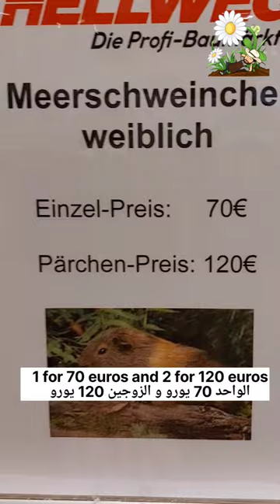خنزير غينيا _ الوبر ، Guinea Pigs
كابياء خنزيرية (الاسم العلمي: Cavia_porcellus وأحيانا يطلق عليه الخنزير الغيني (بالإنجليزية: #‏Guinea_Pigs هي نوع من الحيوانات يتبع جنس كابياء من فصيلة الكابيائية. ينشط في الطبيعة ليلياً للبحث عن غذائه المتكون من الخضراوات مثل الجزر والملفوف والقرنبيط (الزهرة) والحبوب الجافة. والكابياء الخنزيرية هي حيوانات خجولة تمضي معظم الوقت مختبئة لذلك يفضل للمربين صنع ملجأ أو بيت لها. ويبلغ حجمها ما بين 8 إلى 14 بوصة
التسمية
الكابياء الخنزيرية هي على عكس تسميتها ليست خنزيرا ولا غينية أيضاً، بل هي قارض موطنه الأصلي أمريكا الجنوبية وسمي جنس الكابياء بخنزير غينيا فقط لأن له صوت يقارب صوت الخنازير البرية في غينيا. ويعرف أيضا بهذه الأسماء: أرنب الجبل، الوبر، الكافي، أرنب رومي، أرنب هندي، ويخطئ الكثيرون بينه وبين «الهامستر» وهو ليس من الأقداد إطلاقا.
المسكن
يستوطن هذا القارض البرازيل وبيرو. ويعتبر موطنه الأصلي في جبال الأنديز في أمريكا الجنوبية. وتعيش أنواع كثيرة منها في أوروبا بعد نقلهم بسبب الغزو الاسباني، وأخذ التجار الأسبان والهولنديون والإنجليز خنازير غينيا إلى أوروبا، حيث سرعان ما اشتهروا كحيوانات أليفة غريبة بين الطبقات العليا والملوك، بما في ذلك الملكة إليزابيث الأولى.
الخصائص الفيزيائية
من مميزات هذا القارض بطنه الممتلئ والدائري الشكل الذي يؤثّر على موضع الأرجل، حيث أنه يحتاج إلى جهاز هضمي كبير ليتمكّن من هضم المواد النباتية الصلبة. بصر خنزير غينيا ليس جيدًا مثل بصر الإنسان من حيث المسافة واللون، لكن لديهم زاوية رؤية أوسع (حوالي 340 درجة) ويرون بلون جزئي (ثنائية اللون). لديهم حواس متطورة للسمع والشم واللمس.
التكاثر
يتكاثر خنزير غينيا خمس مرات في السنة الواحدة ومدة الحمل الأنثى لهذا الحيوان هي من 59-72 يوما وعدد جرائه يتراوح ما بين 2-4 مولود لكل مرة، كما يتراوح عمر هذا الحيوان من 5-8 سنوات.

الصغار يولدون (بعكس حيوانات الجيب الأليفة) كاملين بعيون متفتحة ووبر كامل النمو وآذان متفتّحة وأسنان وأيضا بمجرّد الولادة يستطيعون المشي.
الغذاء
هي حيوانات نباتية تتغذّى على الطعام الطازج مثل البرسيم، الهندباء، الكرفس، الخيار، الذرة الصفراء، الفلفل الحلو، القرنبيط، الملفوف، الجزر، الخس (يفضل إطعامها من حين لآخر وليس يوميا) والفاكهة والبازلاء المطبوخة وحتى الخبز ويمنع إعطائها الحليب ومشتقاتها أو اللحوم أو حتى السكريات. والخنزير الغيني يتطلّب مستوى عالي من الفيتامينات وبخاصة حامض الفوليك وفيتامين سي لأن جسمه لا يُكوّن هذا الفيتامين. يؤدي نقص فيتامين سي إلى إصابته بداء الإسقربوط.

هناك عدد من النباتات السامة لخنازير غينيا، مثل: الجنيحية، الفاشرا، الحوذان، الخردل البري، الباذنجان المميت، قفاز الثعلب، الخربق، الشوكران، زنبق الوادي، الأربيان صغير الكأس، آقونيطن، التمرحنة، الشيخة، راوند الحدائق، جدار الحواشي، تادفلاكس (كلاهما ليناريا فولغاريس وليناريا دالماتيكا)، والكرفس البري. بالإضافة إلى ذلك، فإن أي نبات ينمو من بصلة (مثل توليب أو البصل) يعتبر عادة سامًا، وكذلك اللبلاب وأوراق شجر البلوط. قد يأكل خنزير غينيا مادة سامة منها.
المشاكل الصحية
تشمل الأمراض الشائعة في خنازير غينيا المحلية التهابات الجهاز التنفسي، والإسهال، والأسقربوط (نقص فيتامين سي، الذي يتسم عادة بالخمول)، والخراجات بسبب العدوى (غالبًا في الرقبة، بسبب التبن الكامن في الحلق، أو من الخدوش الخارجية)، وعدوى القمل أو العث أو الفطريات.

يعتبر جرب الحيوانات (Trixacarus caviae) سببًا شائعًا لتساقط الشعر، وقد تشمل الأعراض الأخرى أيضًا الخدش المفرط والسلوك العدواني غير المعتاد عند لمسه (بسبب الألم)، وفي بعض الحالات، النوبات. قد تعاني خنازير غينيا أيضًا من «قمل الجري» (Gliricola porcelli)، وهي حشرة بيضاء صغيرة يمكن رؤيتها وهي تتحرك عبر الشعر؛ يُشار أحيانًا إلى بيضها، الذي يظهر على شكل بقع سوداء أو بيضاء متصلة بالشعر، باسم «قمل ثابت». يمكن أن تكون الأسباب الأخرى لتساقط الشعر بسبب الاضطرابات الهرمونية التي تسببها الحالات الطبية الأساسية مثل تكيسات المبيض.
استئناس النوع
تعتبر خنازير غينيا من أفضل الحيوانات المستأنسة التي يمكن تربيتها في المنازل، وأكثرها شيوعا. تحتاج هذه القوارض إلى عناية خاصة، لكنها تستطيع تمييز المالك بإصدارها لصوت مميز، كما أنها قلما ما تعض أو تخدش، ولا تهرب من أقفاصها في أغلب الأوقات، حتى لو أتيحت لها الفرصة. يستخدم خنزير غينيا في المختبرات لإجراء التجارب عليه خصوصاً في مجال المساحيق والأدوية الجلدية لأن تكوين بشرته مطابق لتكوين بشرة الإنسان.

قد يؤدي إسكان خنازير غينيا بقوارض أخرى مثل الجربوع والهامستر إلى زيادة حالات العدوى التنفسية وغيرها من العدوى، وقد تتصرف هذه القوارض بقوة تجاه خنازير غينيا.
أنواعها
هناك عدة أنواع منها وكل نوع منه عدة ألوان الأبيض والرمادي والبني والأسود والمخلوط:

المشعر القصير (بالإنجليزية: Short Haired)‏: ويكون شعرها قصير وناعم.
الحبشي (بالإنجليزية: Abyssinian)‏: ويكون شعرها قصير مع بروز عدة شعرات ويعد أحد أكثر الأنواع شعبية في العالم.
ريكس (بالإنجليزية: Rex)‏: يكون الشعر قصير وخشن.
شيلتي (بالإنجليزية: Sheltie)‏: يتميز بشعر طويل وناعم.
البيروي (بالإنجليزية: Peruvian)‏: يتميز بشعر طويل مع شعرات أمام الوجه وتفريقة شعر.
تكسل (بالإنجليزية: Texel)‏: يتميز بشعر طويل خشن ومموج (كصوف الخروف).
الحريري (بالإنجليزية: Satin)‏: يتميز بشعر لامع (سواء كان شعر قصير أو طويل).